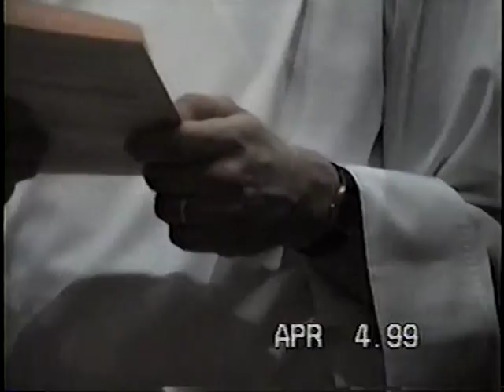Nativity Easter 1999 (Procession)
Church of the Nativity: Timonium, Maryland
Easter Day: 4 April 1999: Mark Husey, Organist & Conductor
Nativity Choir of Boys & Girls
0:00 Flor Peeters "Entrada Festiva" Opus 93
2:42 Vaclav Nelhybel "Jesus Christ is Risen Today"